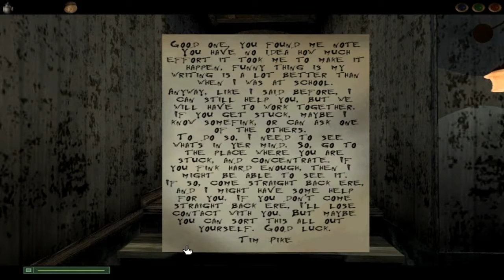Dark Fall: The Journal #3